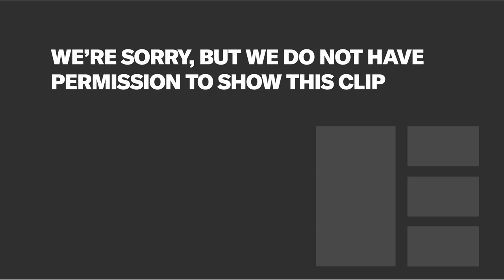Meet the Controller: BBC Three | Edinburgh TV Festival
At the time of this interview, it's been eight months since Fiona Campbell took the reins of BBC Three. She might have barely had time to get her feet under the table, but she has a vision for her channel to outline and we’ve got some hot takes to put to her about it. By saying the unsayable, we find out exactly what’s working, what’s not and what’s next for Fiona’s BBC Three.

Session Producer:
Mike Philo, Development Executive, The Garden Productions